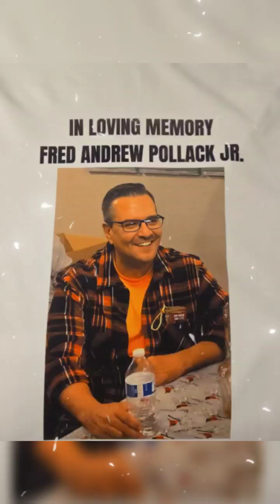with all my love, R.I.P. Brother